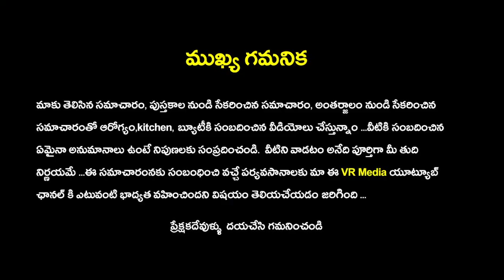2 రోజుల్లో మీ కంటి చూపు సమస్యను ఇట్టే తగ్గించే అద్భుత రెమెడి | Eye Sight Problem Remedy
2 రోజుల్లో మీ కంటి చూపు సమస్యను ఇట్టే తగ్గించే అద్భుత రెమెడి | Eye Sight Problem Remedy|